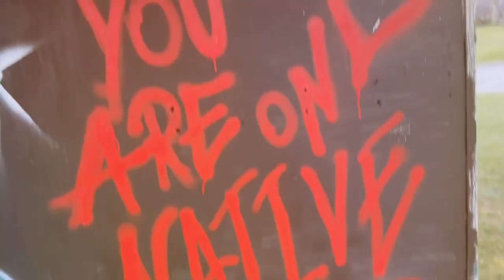AuspidditTV: Trinity International HipHop Festival 2023 Day 2 | VLOG